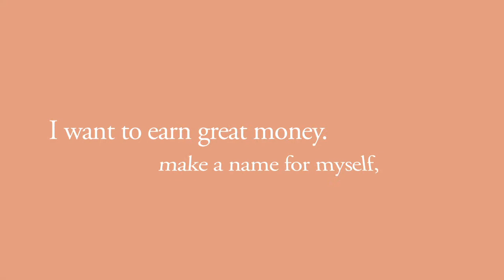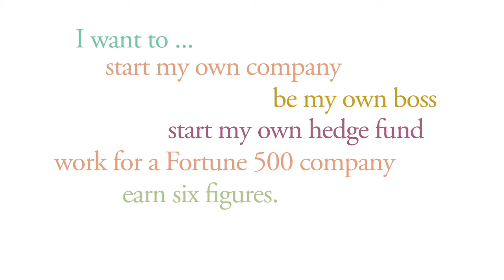Jump-start your career with Vanderbilt Business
For those students looking to jump start their career in business, learn more about the aspirations of our students and see some of the companies that hire those who have attended one of our programs for undergrads and recent college graduates.